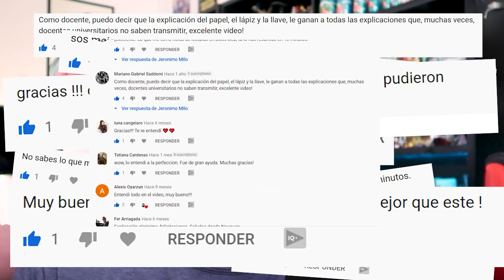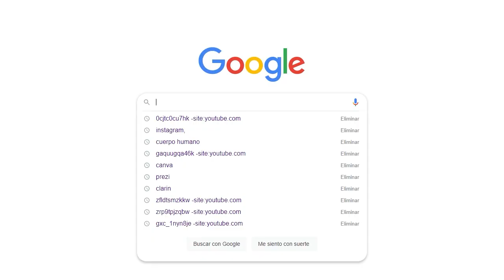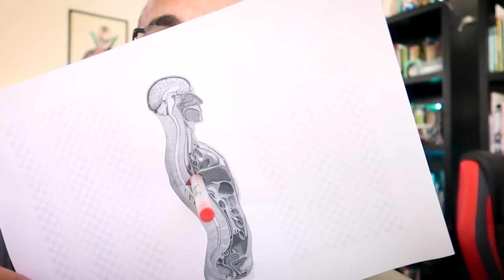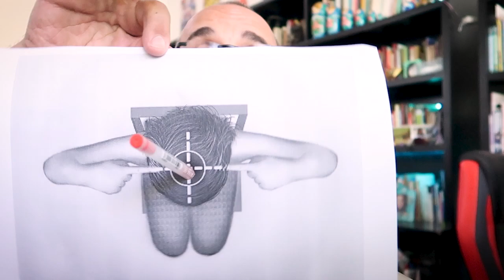✅ Cuales son los PLANOS y EJES de Movimiento del cuerpo HUMANO💖. [2021].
METODO FACIL.
✅ Cuales son los PLANOS y EJES de Movimiento del cuerpo HUMANO💖. [2021]. Aprender la planimetría anatómica de manera fácil. Posición de referencia usada en anatomía y biomecánica para aprender los planos y ejes.
Recopilación del video mas visto en mi canal. Con ideas nuevas que van a hacer que aprendas esto definitivamente.

00:00 Aprender planos y ejes.
00:20 Dos dimensiones.
00:36 El video más visto.
00:52 Preparación usando una hoja.
01:36 Buscar en google.
01:46 Imprimir imagen.
02:10 Video original.
03:47 Volver al minuto
03:56 Plano frontal eje anteroposterior.
04:28 Plano sagital.
05:00 Plano transversal.